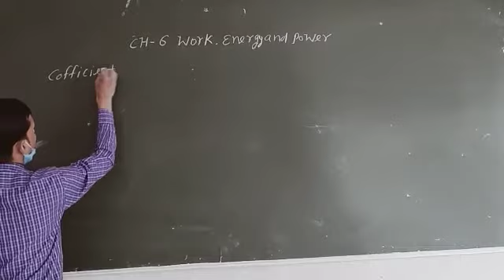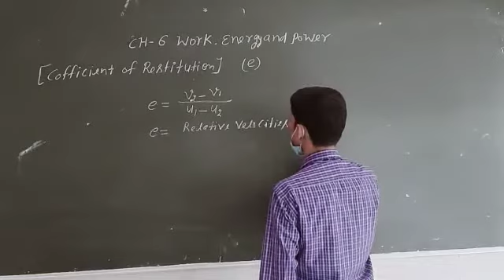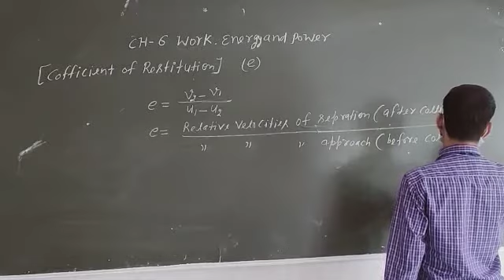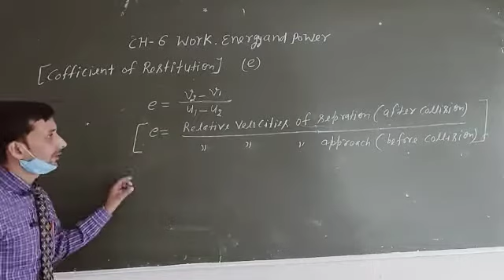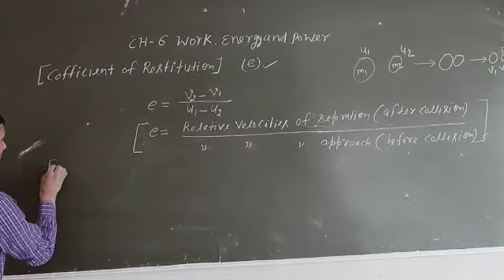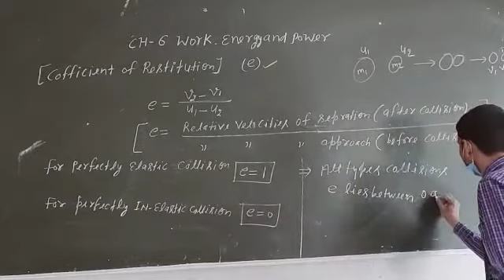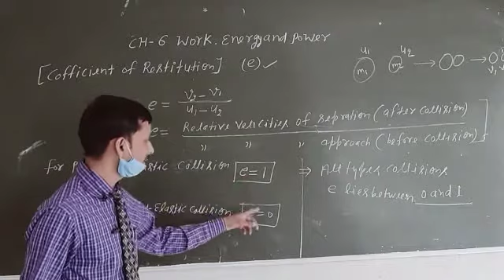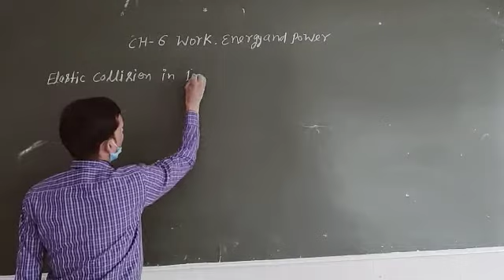Coefficient of restitution (2)